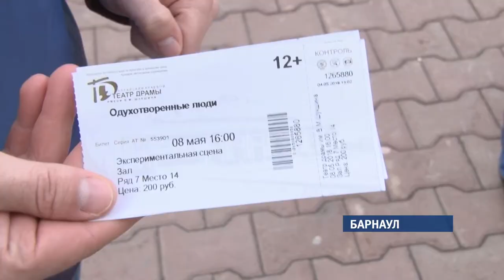В краевом драмтеатре бесплатно покажут спектакль «Одухотворенные люди» по рассказу Андрея Платонова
Такую патриотическую акцию накануне 9 мая театр организовал совместно с региональным отделением партии «Единая Россия». А сегодня билеты на спектакль раздавали барнаульцам прямо на улице.